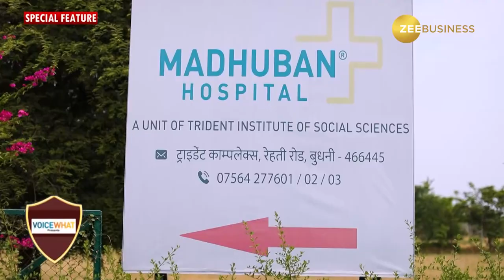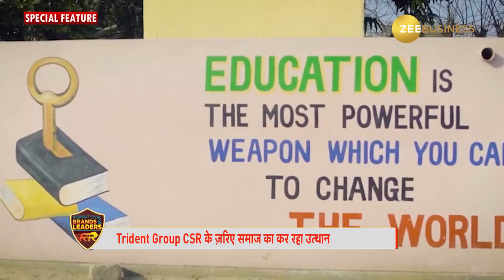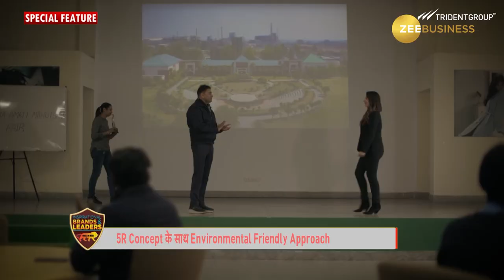Interview with Trident Group Chairman